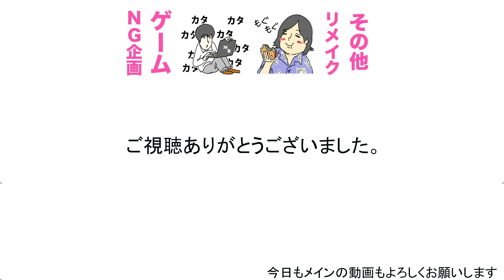【カンちゃんチャレンジ】トミーの作った１万円のじゃがアリゴを完全再現していきます！